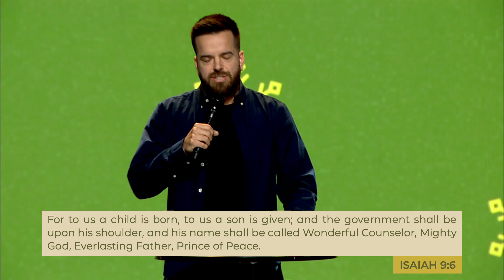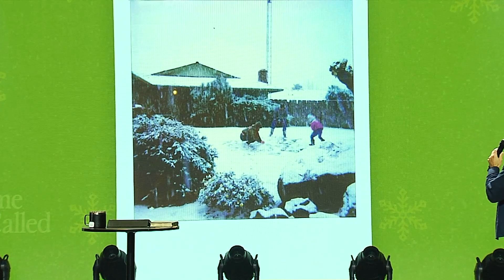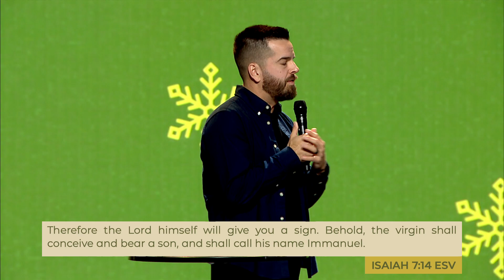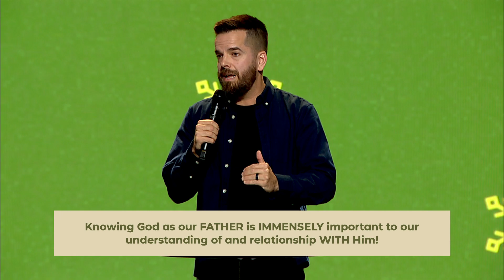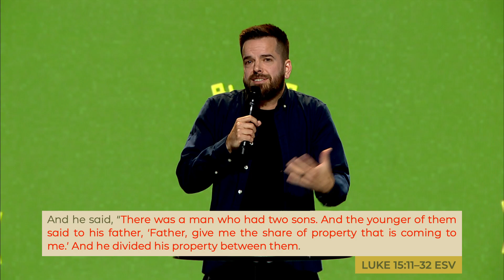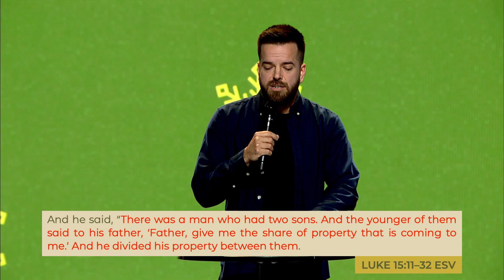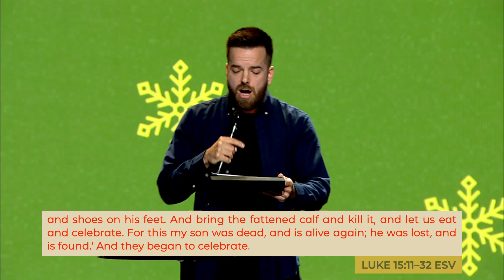His Name Shall Be Called PT2 - "Everlasting Father" - Joseph Zwanziger - 12.17.23